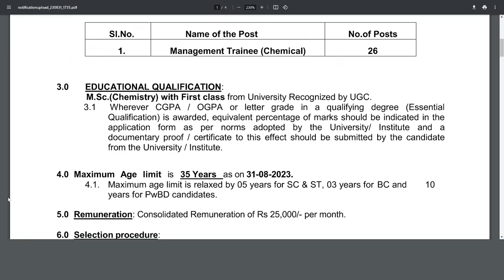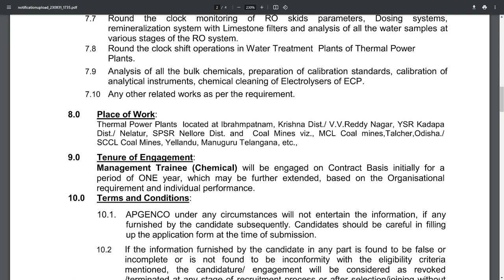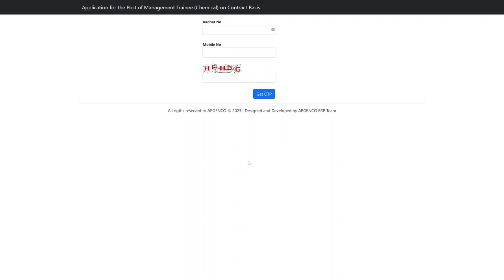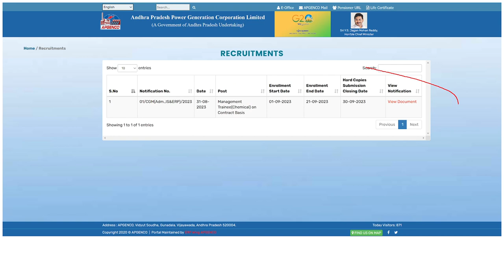APGENCO Nnotification 2023 Telugu | APGENCO Management Trainee Jobs 2023 | APGENCO Recruitment 2023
APGENCO Nnotification 2023 Telugu | APGENCO Management Trainee Jobs 2023 | APGENCO Recruitment 2023 | Telugu Job Portal

Andhra Pradesh Power Generation Corporation Limited (APGENCO), invites applications from eligible candidates for the post of Management Trainee (Chemical).